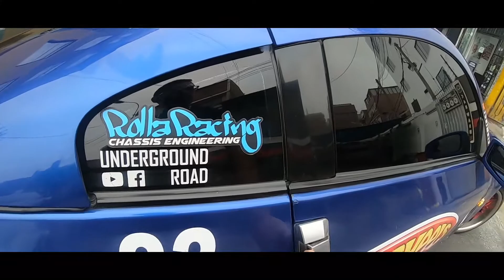Estará listo para el autocross el motor del NISSAN 350Z de Adolfo Burgos??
Síganme en IG: @Jbardales69
Sigan a Adolfo en IG: @Adolfoburgosm